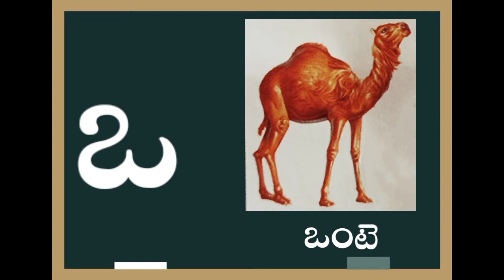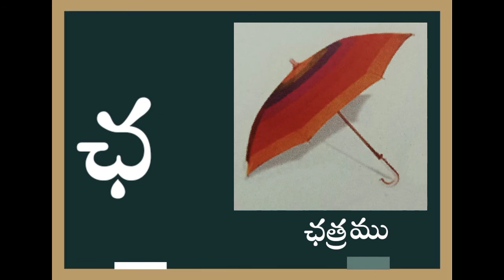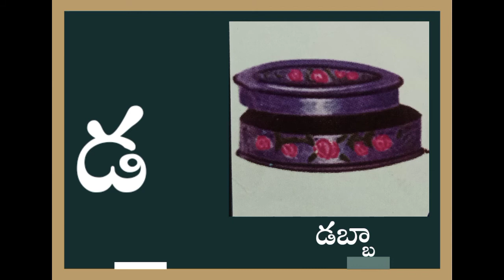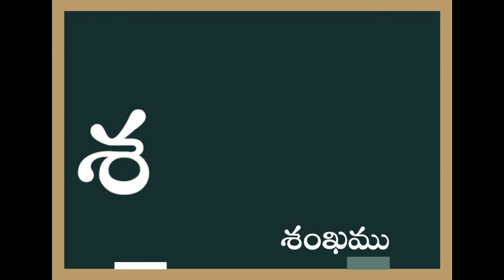Learn Telugu Alphabets for kids|Telugu Aksharamala|Achulu Hallulu Padalu in Telugu|Telugu Varnamala